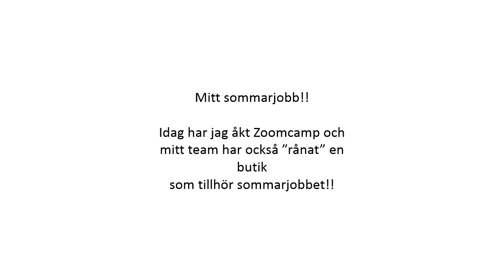Zoomcamp med TJ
T har nu testat en Zoomcamp på sommarjobbet, se vad han tycker om det ;)